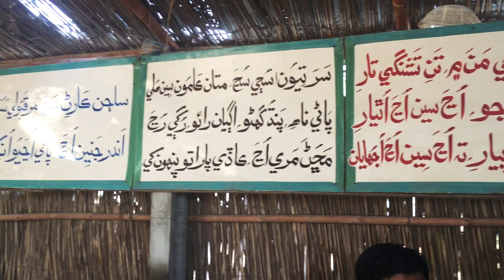A Complete Story of Saasi Punnu from their Shrine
Sassi Punnu complete story